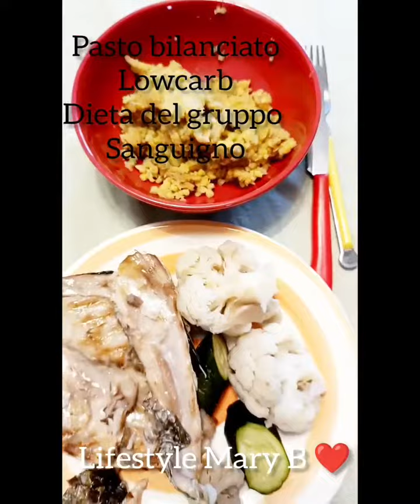LIFESTYLE MARY B. Dieta del gruppo sanguigno lowcarb. Digiuno intermittente.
Questo link vi porta al mio blog quindi da lì potete andare a memorizzare il mio blog gratuito di ricette con questo facile modo:

Questo invece è il link aggiornato per acquistare i prodotti da Amazon.

Questo è il link dei prodotti di macrolibrarsi

PER FAVORE SEGNALATECI LINK CHE NON FUNZIONANO O QUELLI ESAURITI. GRAZIE